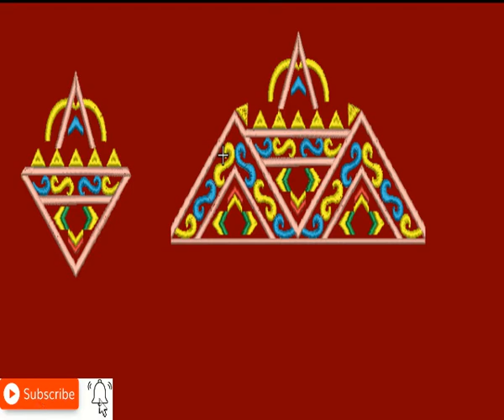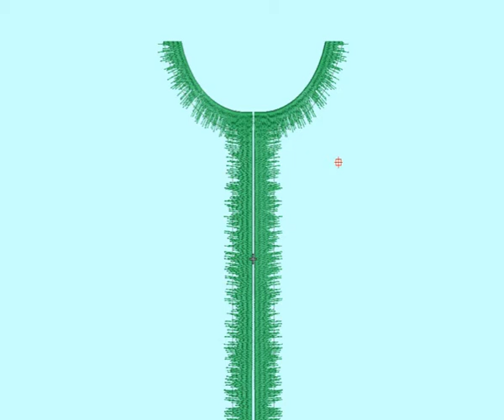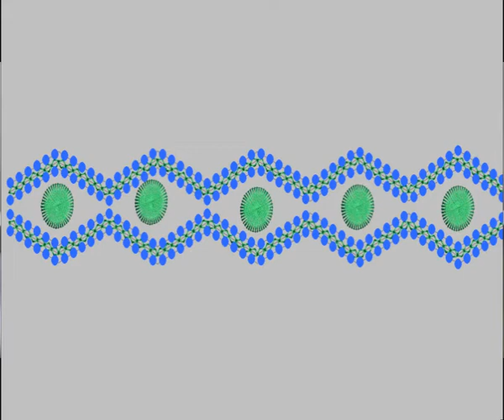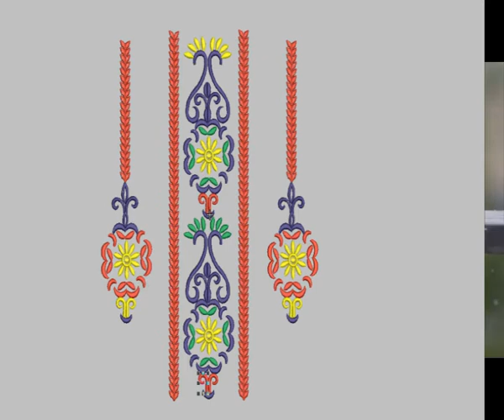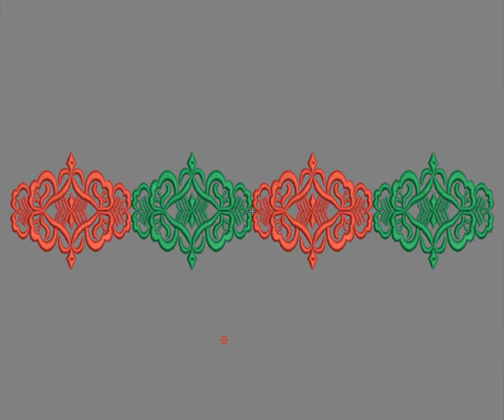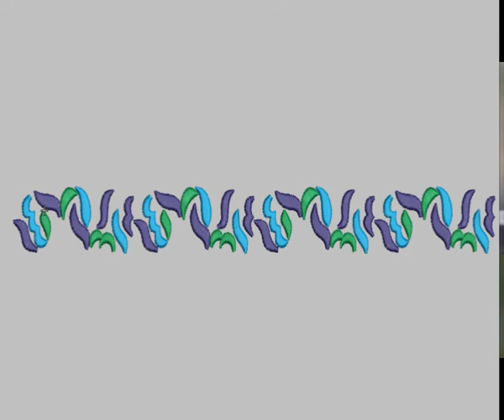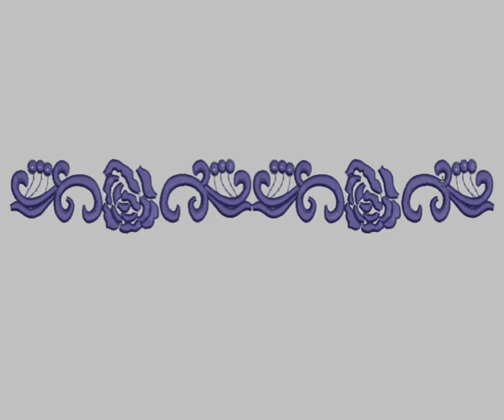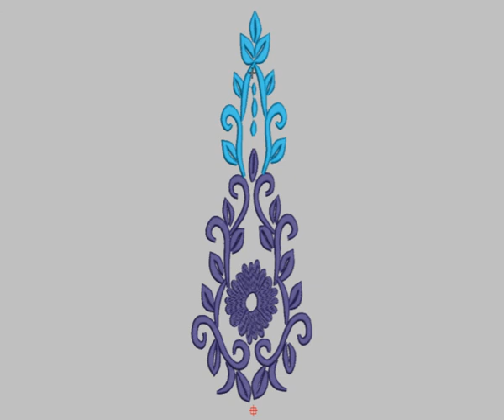موسيقى رائعة وهادئة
إستماع الى موسيقى هادئة مع صوت المطر
  ويمكنك مشاهدة اجمل موديلات الطرز